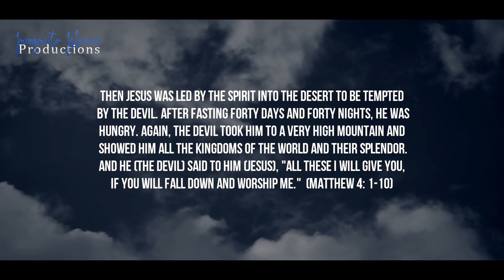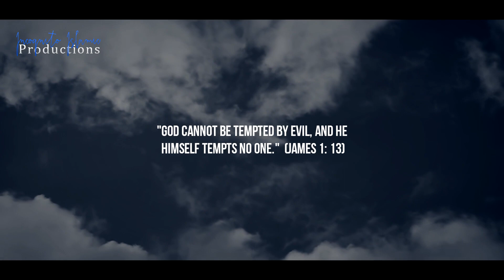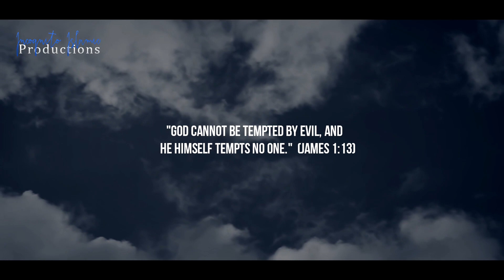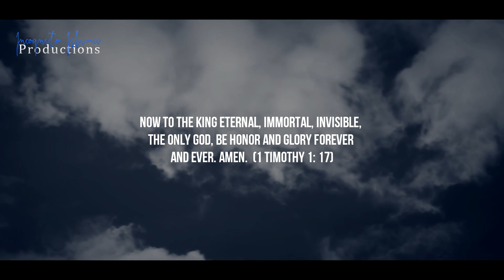Is Jesus God Or Part Of God?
Book: God In Christianity ... What Is His Nature By Dr. Naji Al-Arfaj